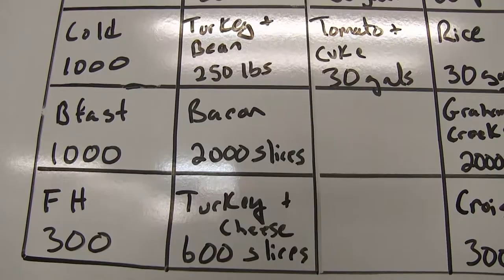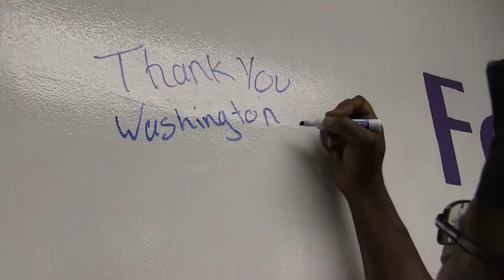Washington Gas Supports DC Central Kitchen 2013